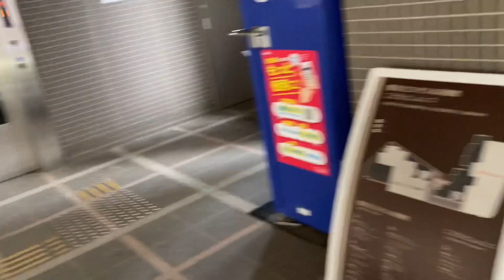墨田区立ひきふね図書館エスカレーター escalator Hikifune libraly Sumida Tokyo Japan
京成曳舟駅近くにあります。外から図書館へ行くエスカレーターです。